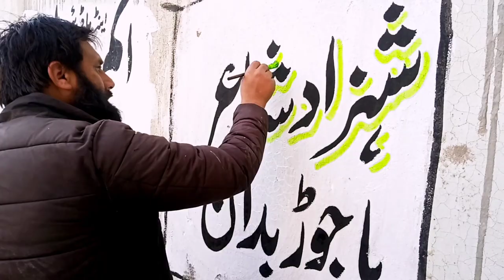painetrs video viral youtub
p#painters video youtub video painters #